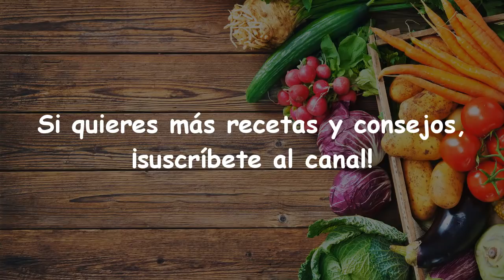Antes De Comer, Consume Estas 2 Cucharas Para Eliminar La Grasa Abdominal Rápidamente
Este increíble jarabe te ayudará a Eliminar La Grasa Abdominal rápidamente. Sólo 2 cucharadas al día te ayuda a Eliminar La Grasa Abdominal y reducir la cintura de forma totalmente natural sin ninguna píldora de adelgazamiento o dietas rigurosas.

Ingredientes:
Jengibre
Cebolla
Canela
Lima o limón
Miel